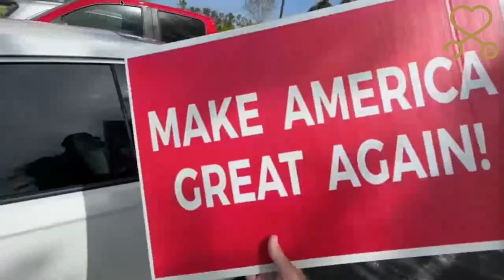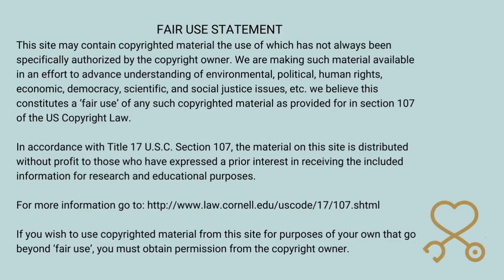Sarasota Tim Grifting For Medical Donations?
Sarasota Tim goes to see a dermatologist!